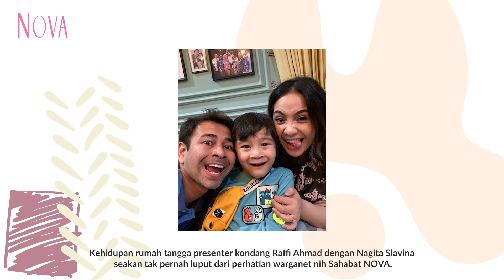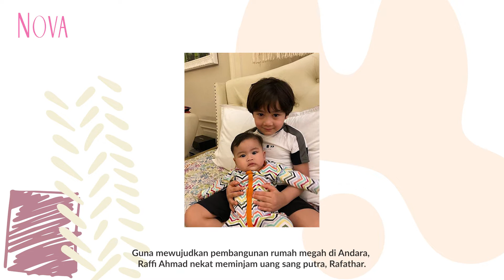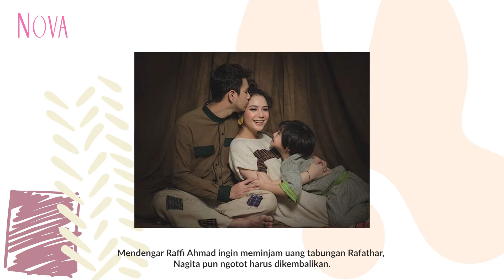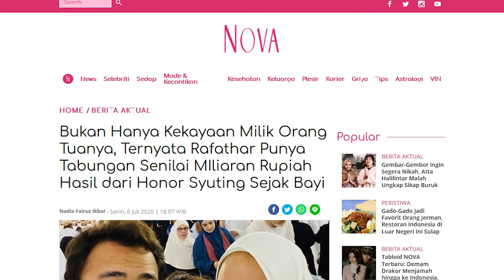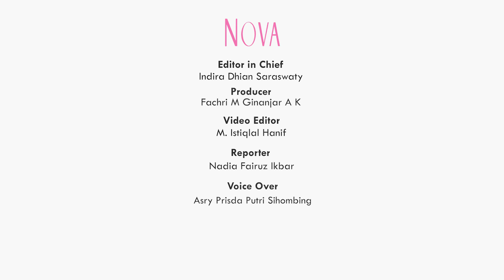Raffi Ahmad Pinjam Uang Rafathar! Punya Tabungan Senilai MIliaran Rupiah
Raffi Ahmad dan Nagita Slavina bisa dibilang merupakan pasangan selebriti terkaya di Tanah Air. Namun, Raffi Ahmad nekat meminjam uang sang putra, Rafathar. Seperti apa ya ceritanya?

0:46 Raffi Ahmad dan Nagita Slavina  pasangan selebriti terkaya di Tanah Air
1:51 Nagita Slavina tak setuju bila Raffi Ahmad pinjam uang Rafathar
2:51 Raffi Ahmad disarankan Nagita Slavina menjual mobil mewahnya

EDITORIAL OFFICE

ADVERTISING